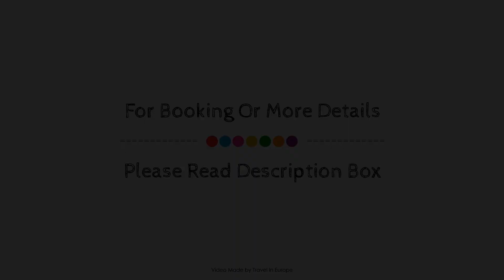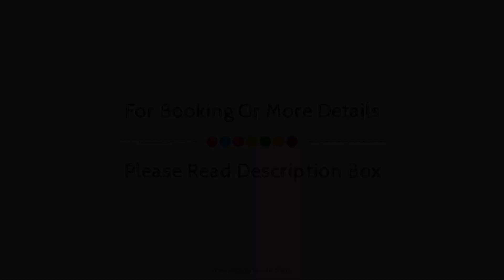Executive Hotel, Paris, France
About Property:
Louvre Montana Hotel is perfectly located for both business and leisure guests in Paris. Offering a variety of facilities and services, the hotel provides all you need for a good night's sleep. Facilities like free Wi-Fi in all rooms, daily housekeeping, 24-hour front desk, express check-in/check-out, luggage storage are readily available for you to enjoy. Each guestroom is elegantly furnished and equipped with handy amenities. The hotel offers various recreational opportunities. Louvre Montana Hotel is an excellent choice from which to explore Paris or to simply relax and rejuvenate.
Searching For
1. Executive Hotel - Paris
2. Executive Hotel - Paris Virtual Tour
3. Executive Hotel - Paris Rooms
4. Executive Hotel - Paris Amenities
5. Executive Hotel - Paris Videos
6. Executive Hotel - Paris Offers
7. Executive Hotel - Paris Deals
Audio Credit:
Track Title: Reasons To Hope
Artist: Reed Mathis